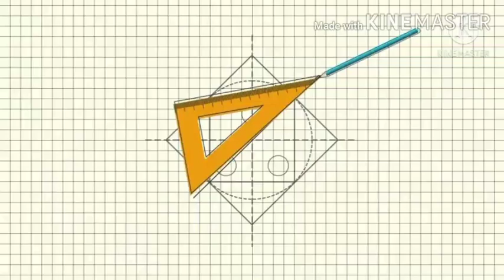simple penstant making 👍👍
# diy # penstant # pepper craft # penstant # simple making